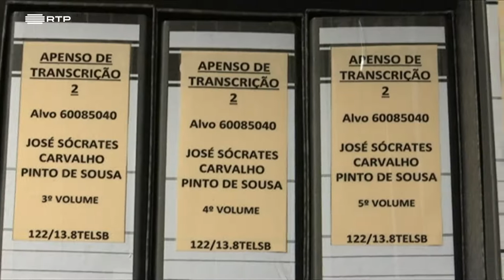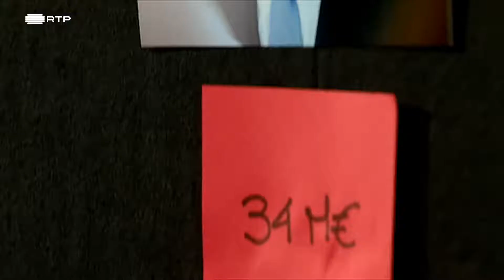Radar XS - Afinal, o que é a Operação Marquês e quem é José Sócrates?